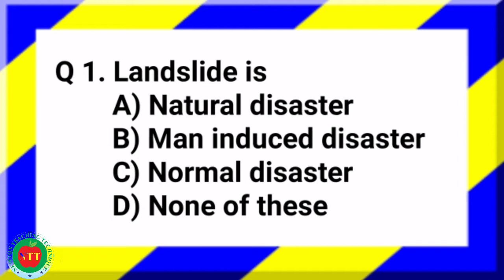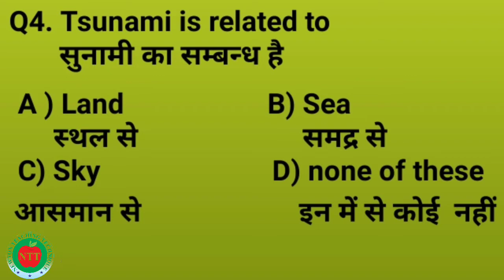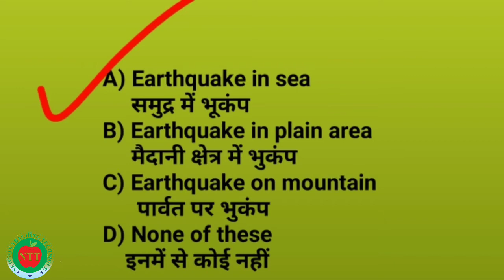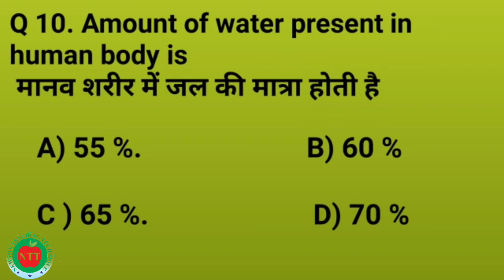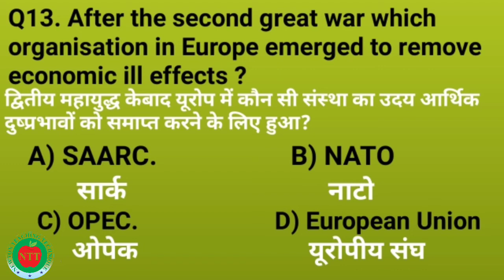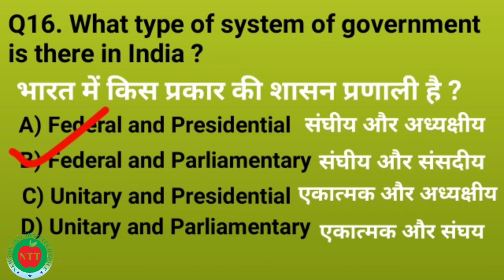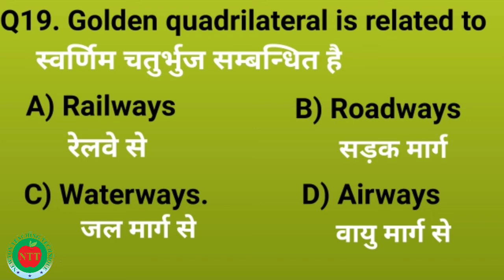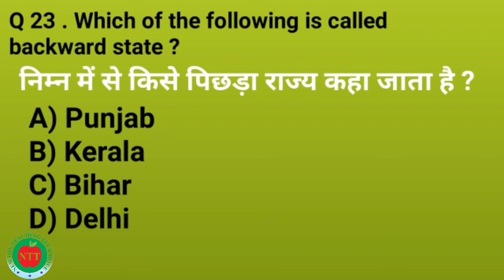Bihar Board Solved Question Paper of 2020 I Social Science I MCQ I